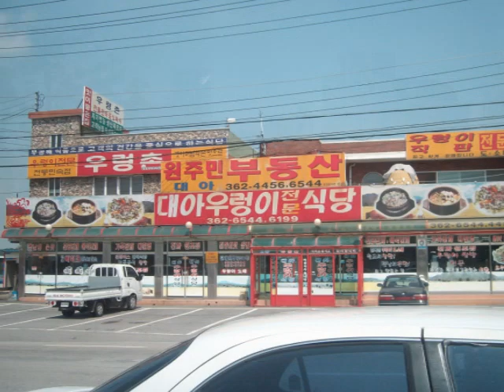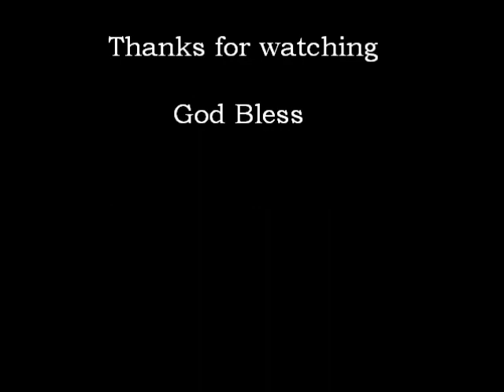Embarking on a South Korean Journey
Embarking on my year long journey in South Korea